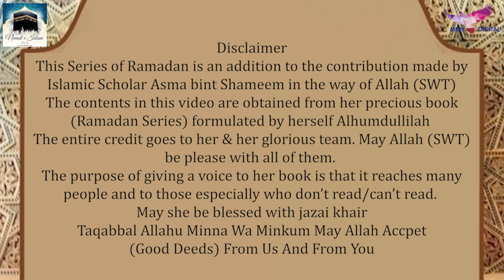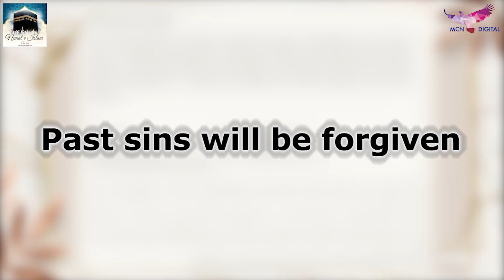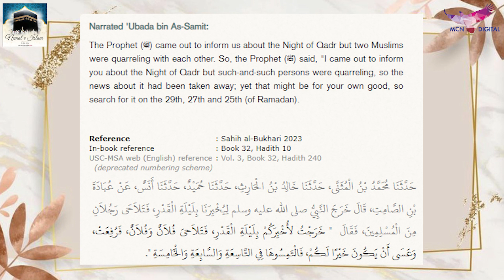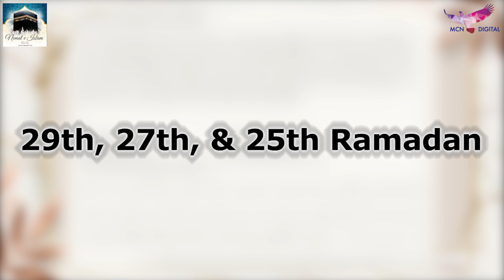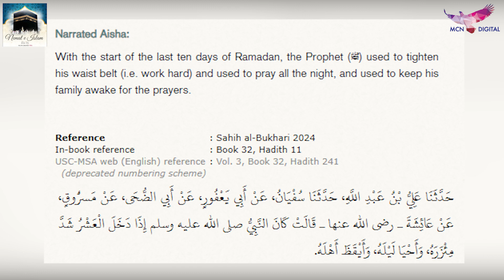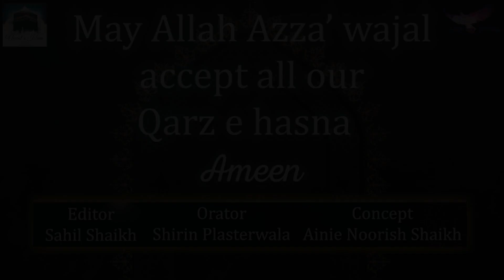Ramadan Series #4 :Catch Layatul Qadr (Shab e Qadr) in the LAST 10 DAYS OF RAMZAN |Authentic Hadith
السَّلاَمُ عَلَيْكُمْ وَرَحْمَةُ اللهِ وَبَرَكَاتُهُ Assalamu'alaikum warahmatullahi wabarakatuh viewers, we as islamic daa'e, welcome you to Nemat e Islam here..

In this video, we will find out from authentic hadiths that a true Muslim should worship on all last ten days of Ramadan and just not on even nights.
Iss video mein dekheinge sahih hadeeso se ki ek sacha momin ko ramzan ke akhri ya teesre ashre mein ibadath karni hain aur sirf taaq raathon mein hi nahi.

Laylatur Qadr ki Dua -
اللَّهُمَّ إِنَّكَ عَفُوٌّ كَرِيمٌ تُحِبُّ الْعَفْوَ فَاعْفُ عَنِّي
O Allah, indeed You are Pardoning, [Generous,] You love pardon, so pardon me

Allah says in the Qur'an, “The Night of Decree is better than a thousand months,” (Qur'an, 97:3)

Narrated Abu Huraira: The Prophet (ﷺ) said, "Whoever fasted the month of Ramadan out of sincere Faith (i.e. belief) and hoping for a reward from Allah, then all his past sins will be forgiven, and whoever stood for the prayers in the night of Qadr out of sincere Faith and hoping for a reward from Allah, then all his previous sins will be forgiven ."
Our aim is to create HD quality educational videos on Islam that increases our understanding of the religion, awareness about the do's & dont's in Islam & Praises of Allah (SWT) & of our Holy Prophet Muhammad (SAW). Our channel promotes deeni information and knowledge from the Holy Qur'an & authentic hadeese.. In sha' Allah, our videos will help us to become a better Mo'min and a beautiful person too.

💡Why do we need to be educated?
It was narrated from Anas bin Malik that the Messenger of Allah (ﷺ) said: Seeking knowledge is a duty upon every Muslim. -Sunan Ibn Majah Hadith 224

Necessary dua's for knowledge :
1️⃣ Rabbi Zidni Ilma  "Oh my Lord, increase me in knowledge" (Surah At Ta'ha, Ayat no.114)

2️⃣Rabbishraḥ lī ṣadrī  wa yassir lī amrī waḥlul 'uqdatam mil lisānī yafqahụ qaulī “My Lord, expand for me my breast [with assurance] and ease for me my task and untie the knot from my tongue that they may understand my speech.” (Surah At Ta'ha, ayat no. 25-28)

3️⃣Allahumma Inni As'aluka Ilman Naafi'an Wa Rizqan Tayyiban Wa Amalan Mutaqabbalan "O Allah, I ask You for beneficial knowledge, goodly provision, and acceptable deeds." (Hadees Sunan Ibn Majah 925)
Credits. May Allah (SWT) accept our Sadqa e Jariah. Ameen
Orator : Shirin Plasterwala baji
Concept : Anie Noorish Shaikh baji
Editor : Bhai Sahil Shaikh

Our heart felt thanks to our Ustaza Lubna Baji & Iqra Quran Classes for guiding us through the Islamic studies & in always supporting us in doing Dawah.
JazakAllahu khairan ❤️